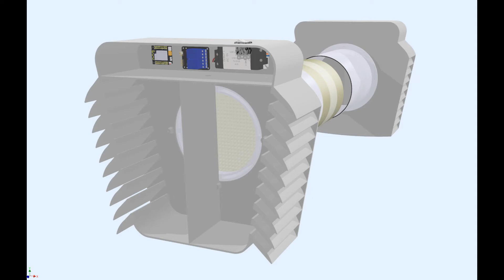Single-room heat recovery ventilator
Arrangement of supply and exhaust ventilation with heat recovery in wet rooms like kitchens, bathrooms, utility rooms.
Balanced ventilation due to synchronous supply and exhaust ventilation.
Reducing heat losses caused by ventilation due to heat recovery.
Hexagonal structure of the heat exchanger cells (efficiency up tp 80%)
Remote control with esp32 microcontroller.